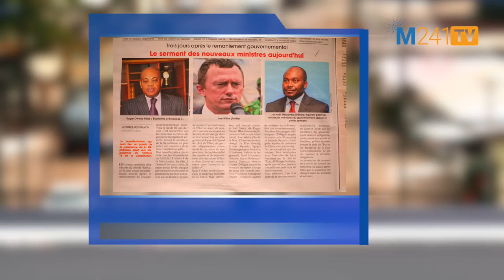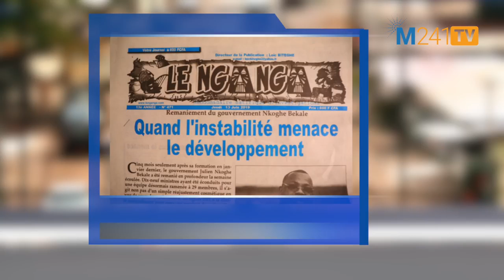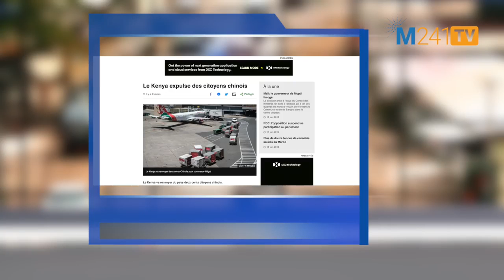🚨 REVUE DE PRESSE DU 13 juin 2019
Du lundi au vendredi un panorama de la presse quotidienne, une revue de presse des titres et des opinions sur l’actualité gabonaise et internationale. 📆🌏

contactez -nous !